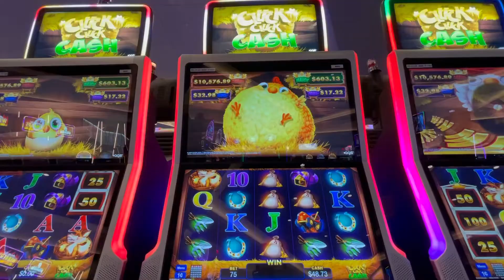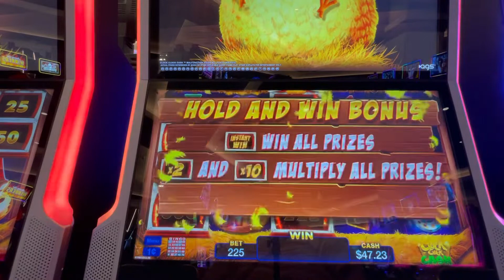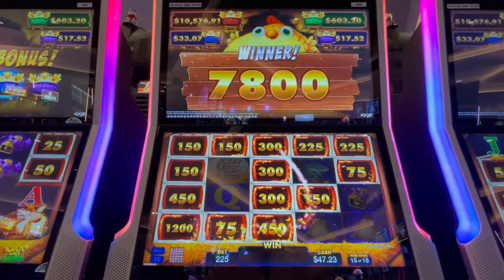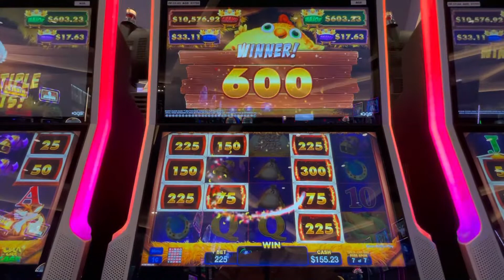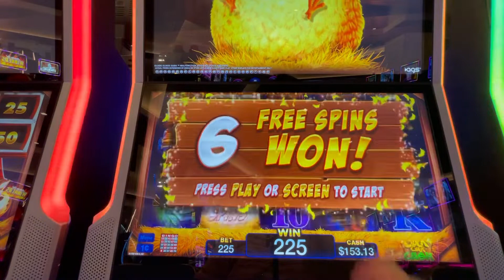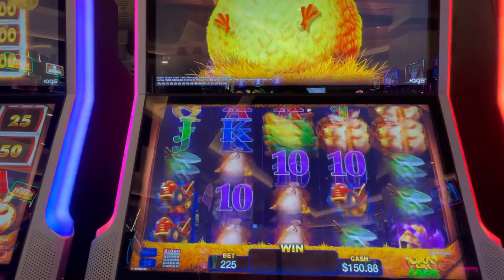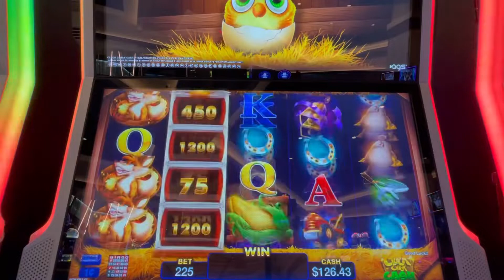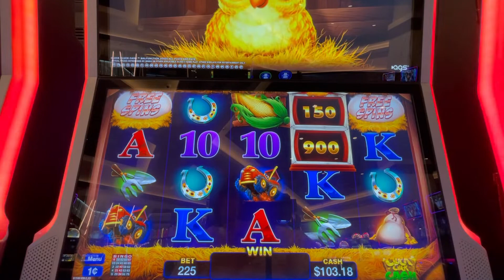Cluck Cluck Cash 🐥 💵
First time playing Cluck Cluck Cash. It was a fun slot to play.